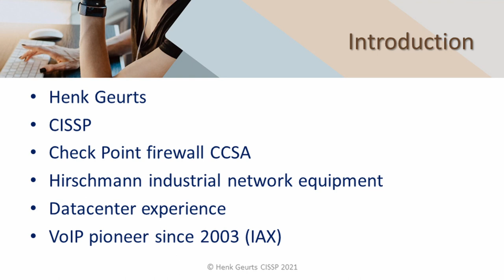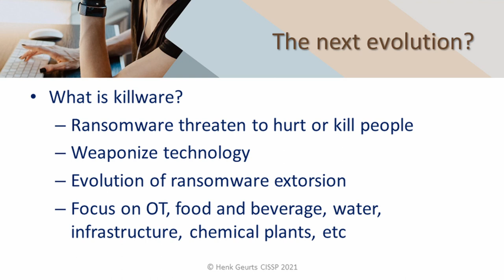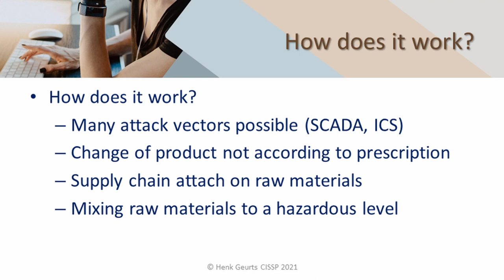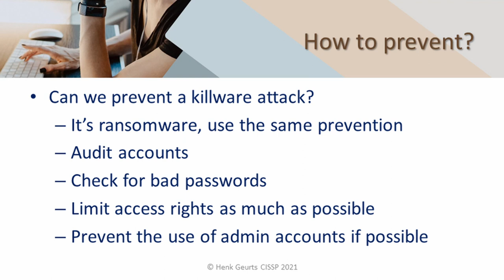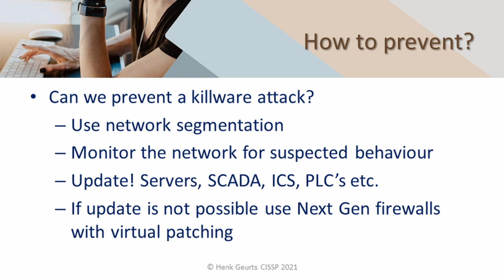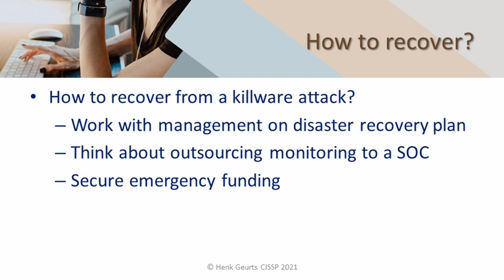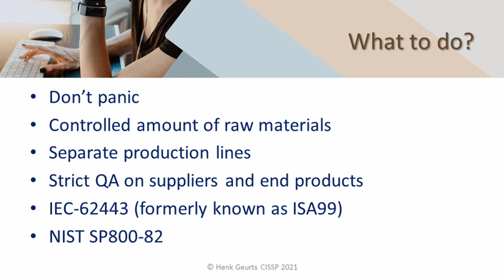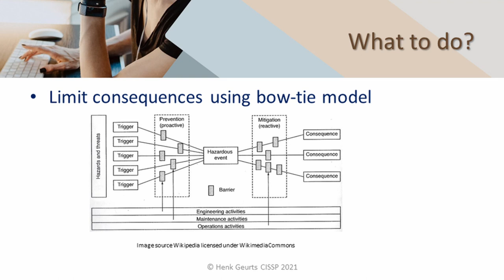Killware the evolution of malware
Malware evolved to ransomware.
Ransomware evolved to double extorsion.
Is killware the next evolution in ransomware or not?